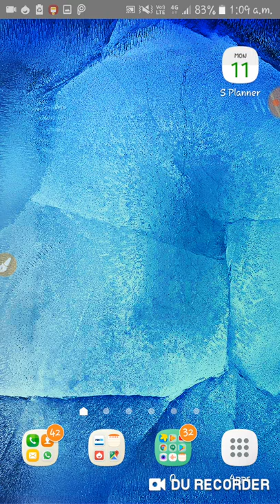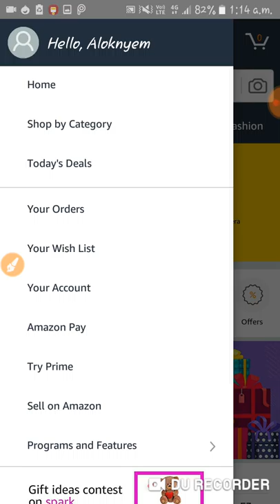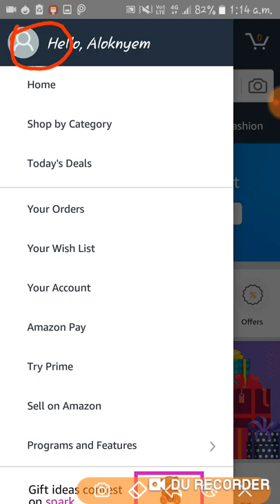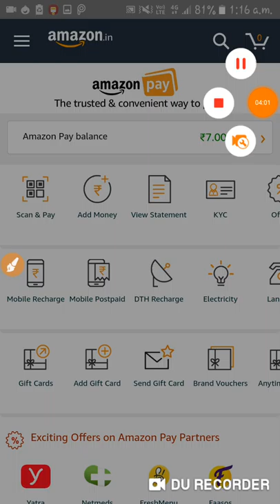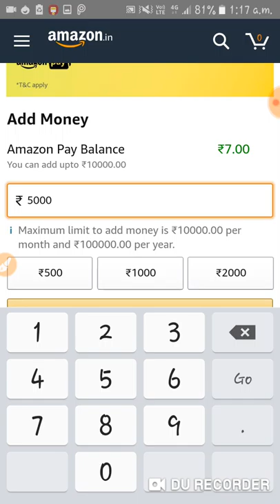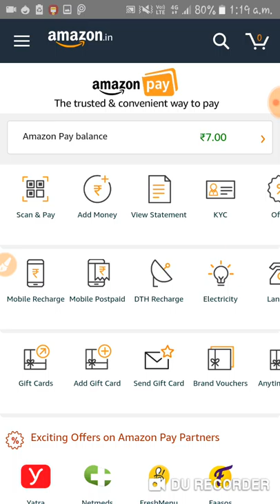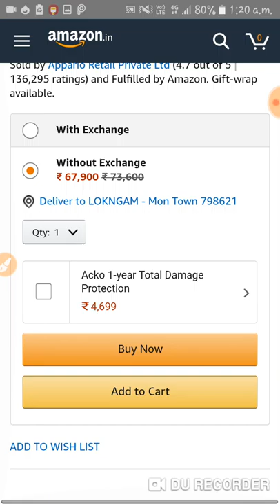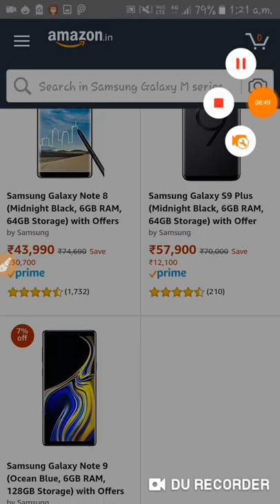how to create amazon account|| Amazon shopping.Free delivery🙄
Amazon APP,  yate. Mobile wallet, mobile recharge, DTH Recharge, arro Paisa  bhee online te kama bola paree bo...etu channel subscribe kuree 🙄🙄🙄🙄                        ||Watch Korean Dramas, Korean Movies, TV shows, Thai, Bollywood, Arabic, Pinoy Shows, Myanmar Movie and Shows, Viu Original shows, music and more anytime, anywhere.